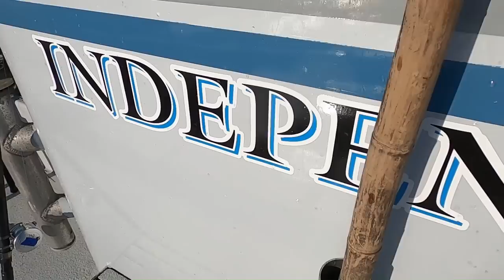"KINGDOM of the DEMON FISH" Jumbo Bluefin Tuna! INDEPENDENCE SPORTFISHING 2023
To celebrate our 20th anniversary fishing aboard the Long Range vessel INDEPENDENCE from San Diego CA, we plowed the waters of Baja and the US to hunt for our ultimate prize... JUMBO BLUEFIN TUNA! Best chance for success was staying at the rail deep dropping jigs to 400' throughout the middle of the night. The big ones bit and was almost more than we could handle. They battled like animals possessed. DEMONS! But because of the persistence and skill of our anglers, we were victorious! So, sit back, grab a drink, and enjoy the blood and guts! YEEHAW!!!